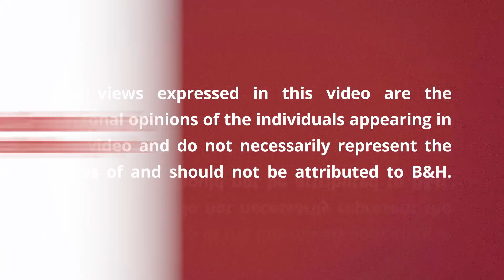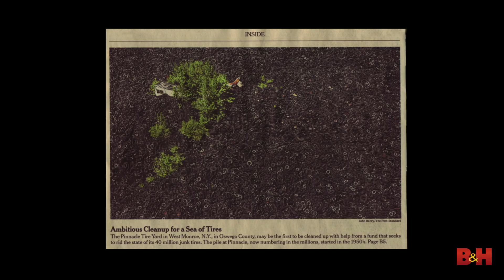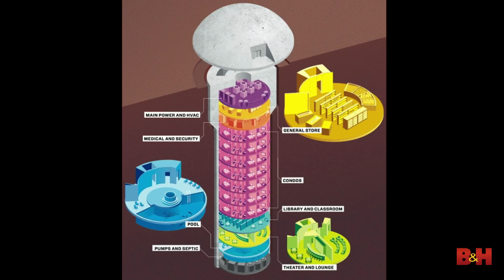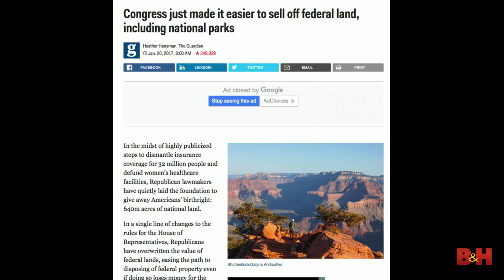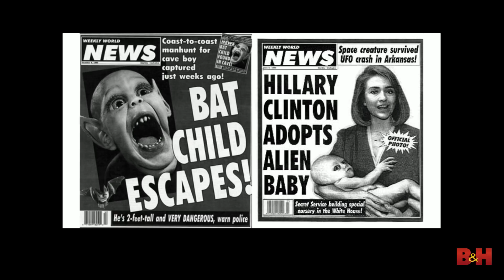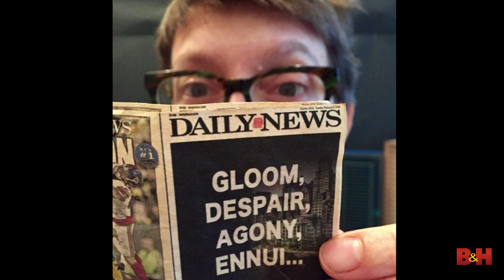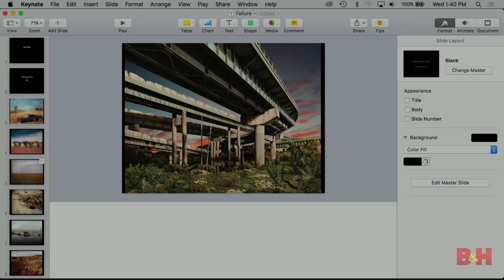The Evolution of a Fine Art Photographer | Lori Nix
In this video, Lori Nix will give an overview of the different bodies of work she has completed since the mid-1990’s. She discusses how they have a natural progression, one to the next, and their evolution and inspiration behind each group of images.

Lori also addresses working in both 4x5 and 8x10 traditional photography, her transition to digital, and discuss the advantages, disadvantages and adjustments she has made for each medium.